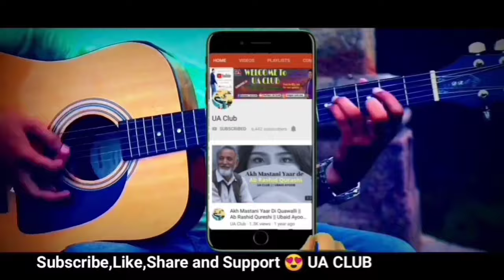Latest Pahari song_Bol_Aijaz Bhat_UA Club_the voice of Paharies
Asalamoalikum & Welcome to all on my YouTube Channel UA Club.

Video Description:
Pahari Song - Bol
Singer - Aijaz Bhat

UA CLUB is a cultural and music club that offers Pahari, Gojri, Urdu , Kashmiri Songs, Cultural Videos, Travel Related videos and much more.

UA Club (The voice of Paharies)
Ubaid Ayoob